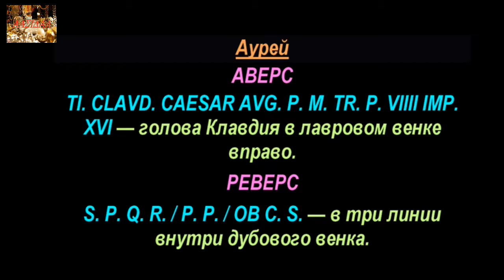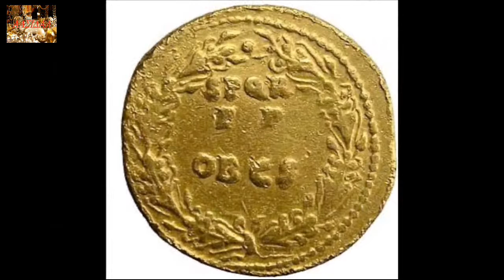Аурей, 49 - 50 н.э., Монета Клавдия, Римская Империя, Aurey, 49 - 50 AD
Удачи Вам.